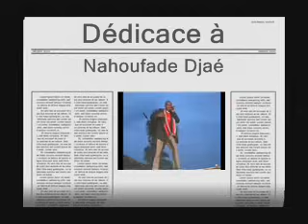Ça va pas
Jean Mangal